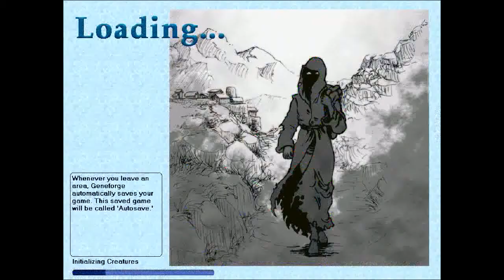Let's Play Geneforge Two with Bormac 27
Time to start exploring more friendly territory.
That is to say, territory that isn't intent on ruining me, it isn't going as smoothly as I'd like but...I do uncover a few neat things, and a little sabotage as well. Hopefully I didn't overstep my bounds, as far as that goes.